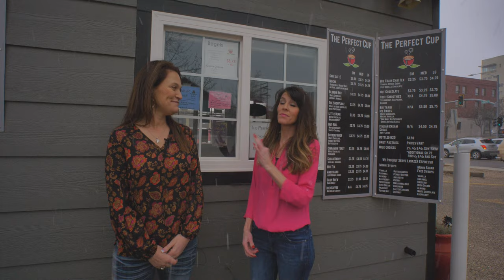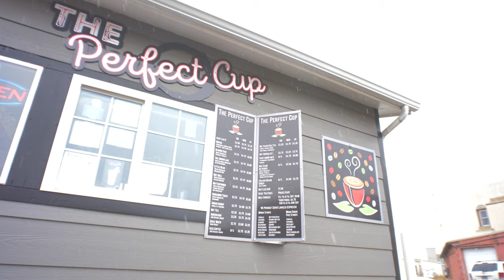A Perfect Cup...of coffee in downtown Casper Wyoming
My favorite coffee hut in downtown Casper Wyoming located 251 W 1st in Casper, Wyoming (corner of David and 1st St)!